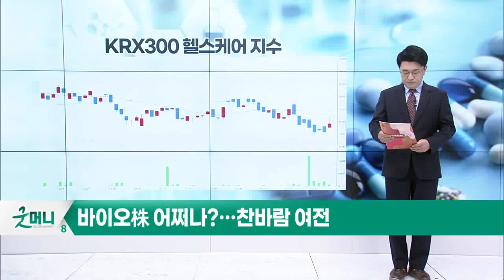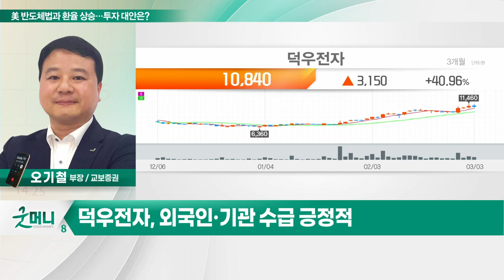덕우전자(263600)... 美 반도체법과 환율 상승… 투자 대안은?_투자 인사이트 (20230306)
Q. 美 반도체법과 환율 상승… 투자 대안은?

- 車전장부품·카메라 모듈 사업 영위
- 애플 선정 협력사 등록 기업
- 자회사 통한 전기차 사업 진출
- 전장사업부 확대… 신공장 증설
- 올해 실적 성장 지속 전망
- 외국인·기관 수급 긍정적